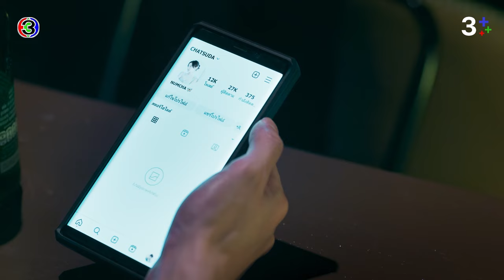FIN | อ่อนแอก็แพ้ไป อ่อนไหวก็ตกงาน | ร้อยเล่มเกมส์ออฟฟิศ EP.7 | 3Plus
บทประพันธ์โดย : บีอีซี สตูดิโอ
บทโทรทัศน์โดย : ณัฐมล แพถนอม, สรเทพ เวศวงศ์ษาทิพย์
กํากับการแสดงโดย : นพโรจน์ โชติมั่นคงสิทธิ์
ผู้ผลิตโดย : บีอีซี สตูดิโอ (BEC STUDIOS)